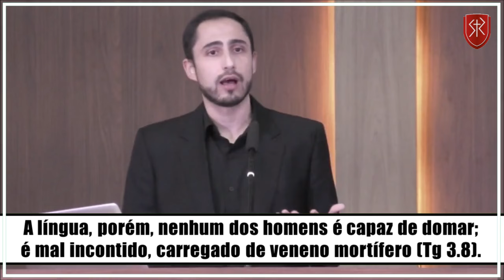Como a língua expõe as contradições do coração? - Pr. Níckolas Borges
Trecho de sermão do Pr. Níckolas Borges, pastor na Igreja Batista Redenção, São Paulo.